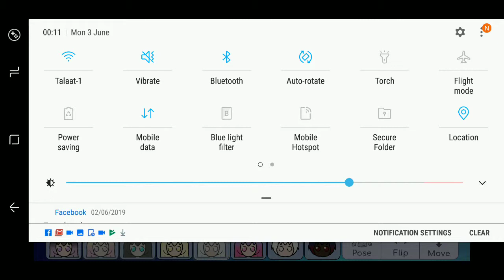Can the Freak be trusted VILLAINS!!!????